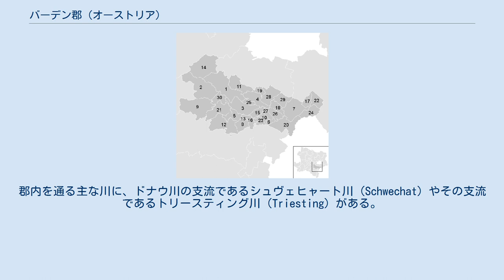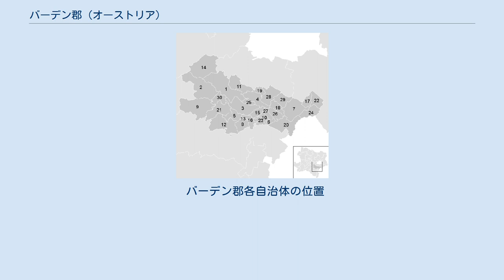バーデン郡 (オーストリア)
バーデン郡（バーデンぐん、標準独: Bezirk Baden, 巴：Bezirk Bådn / Bezirk Bodn（ボートゥン郡））は、オーストリアのニーダーエスターライヒ州にある郡（Bezirk; 行政管区とも訳される）。
郡庁所在地はバーデン・バイ・ウィーン。
 ニーダーエスターライヒ州南東部のインドゥストリー地方（Industrieviertel; インドゥストリーフィアテル）に位置する。
南でヴィーナー・ノイシュタット＝ラント郡と、西でリリエンフェルト郡と、北西でザンクト・ペルテン＝ラント郡と、北でヴィーン＝ウムゲーブング郡およびメートリング郡と、北東でブルック・アン・デア・ライタ郡と、南東でブルゲンラント州のアイゼンシュタット＝ウムゲーブング郡と接している。
 地形的には、ウィーン盆地に含まれる東部とウィーンの森に含まれる西部の二つに分けられる。
郡内を通る主な川に、ドナウ川の支流であるシュヴェヒャート川（Schwechat）やその支流であるトリースティング川（Triesting）がある。
 バーデン郡には以下の30の市町村（Gemeinde; ゲマインデ）がある。
このうちバーデン・バイ・ウィーン、バート・フェスラウ、ベルンドルフ (ニーダーエスターライヒ州)、エブライヒスドルフ、トライスキルヒェンの5自治体が市（Stadt）に、18自治体が町（Marktgemeinde; 市場町）に指定されている。
 バーデン郡各自治体の位置